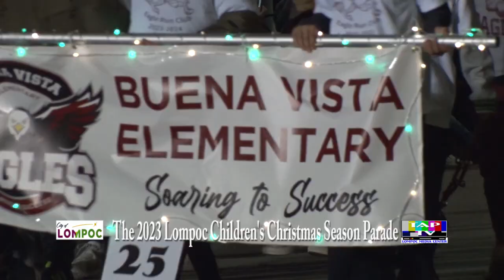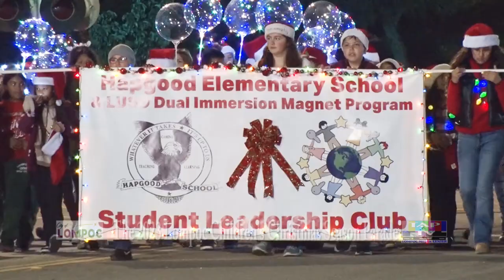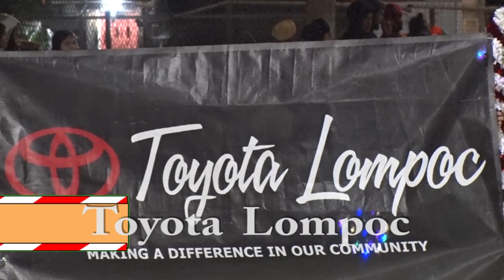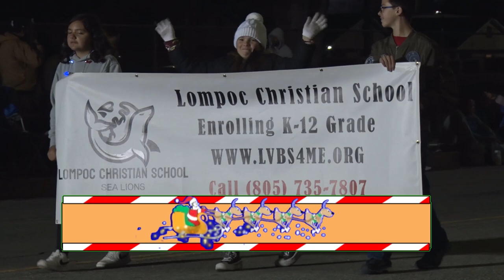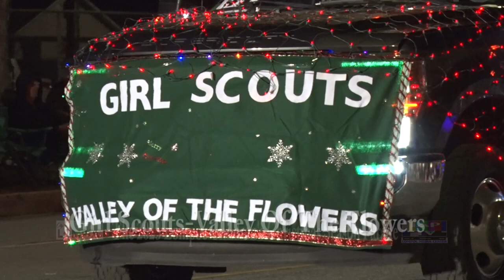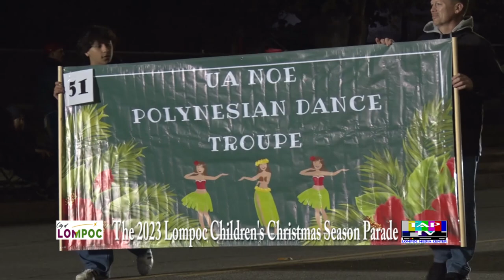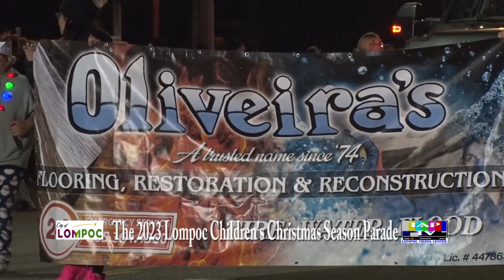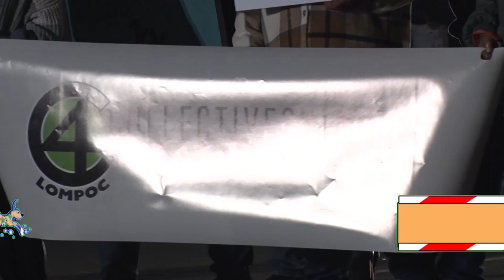2023 Lompoc Christmas Parade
2023 Lompoc Christmas Parade